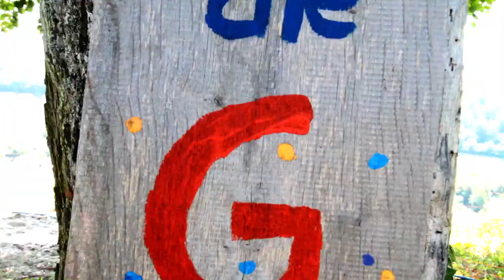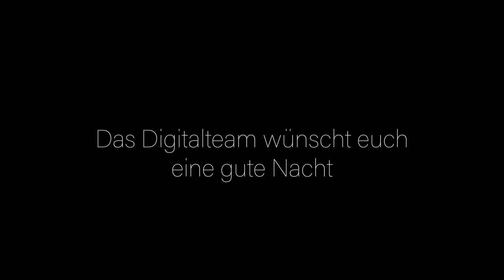SAMSTAG | Konficamp 2018 | ejwleo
Das war er also .. der Samstag beim kc18 - Wir hoffen, ihr hattet genauso viel Spaß wie wir!

► KONFICAMP 2018

Wir möchten, dass Konfirmandinnen und Konfirmanden auch nach ihrer Konfirmation in euren Gemeinden und CVJMs „dranbleiben“ am Glauben an Jesus Christus, an der Jugendarbeit und in der Nachfolge.

Das Konficamp wird veranstaltet vom Evang. Jugendwerk Bezirk Leonberg und ist Teil des Arbeitsbereiches YOUNG TEENS. Gemeinsam mit über 90 ehrenamtlichen Mitarbeitern und knapp 200 Jugendlichen endet damit (inoffiziell) die Konfirmandenzeit.

► KONFICAMP 2018 | 29. Juni. - 01. Juli @ Tobel, Mönsheim

► MUSIC

► CREDITS

Proudly created by Digitalteam, EJW Leonberg.